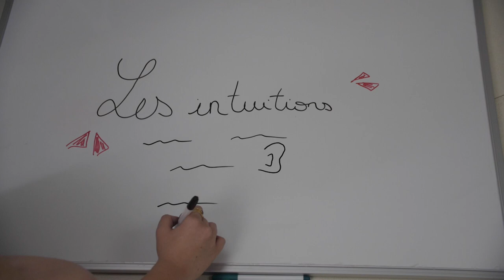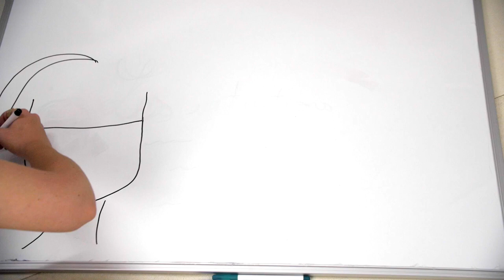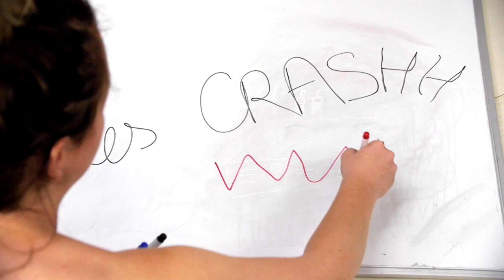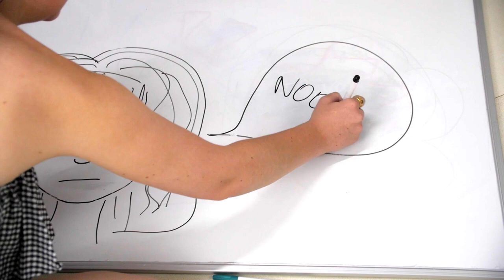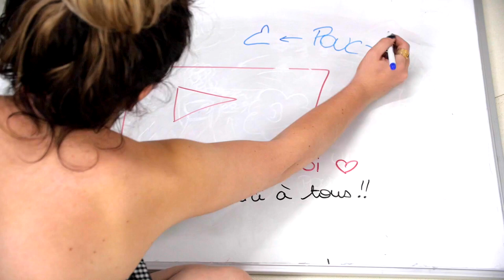STORY DRAW : J'ai prédit son accident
Coucou ! Je te retrouve pour le premier Story Draw de la chaîne et on va parler ensemble des intuitions. Tu en as déjà eu ? Tu les as écouté ? J'attends vos histoires !

Si tu as lu jusqu'ici met " cornichon " discrètement en commentaire !

Love xx